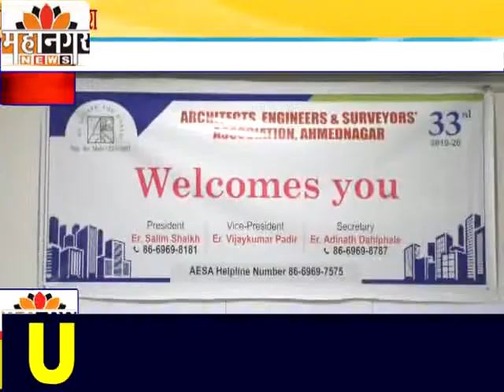आर्किटेक्ट, इंजिनइर्स ऍण्ड सर्व्हेअर्स असोसिएशनतर्फे अभियंता दिन साजरा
नगरमधील ज्येष्ठ इंजिनइर्सना जीवन गौरव पुरस्कार प्रदान